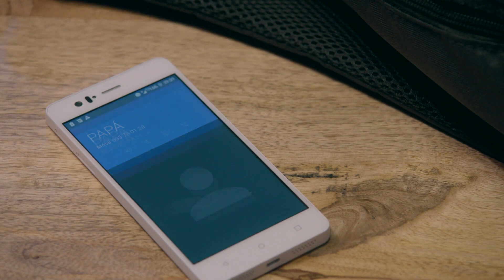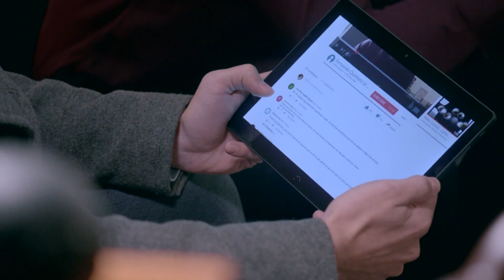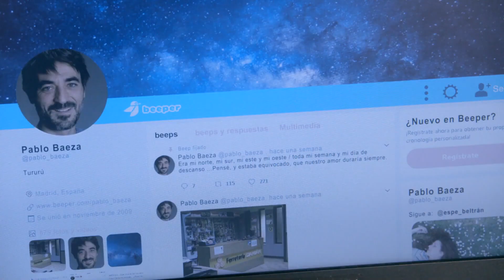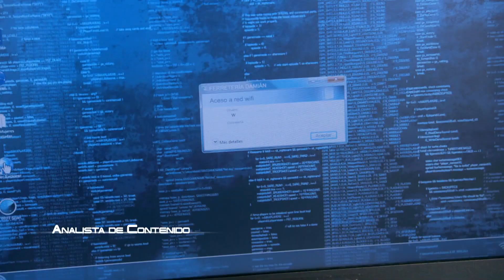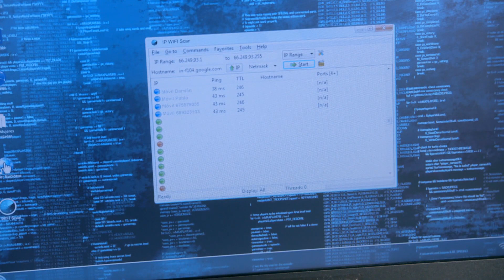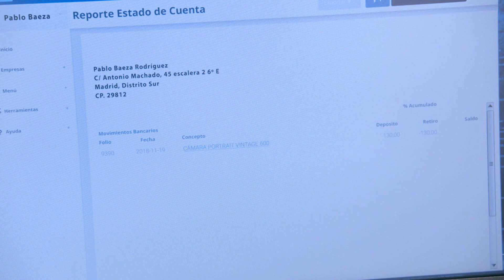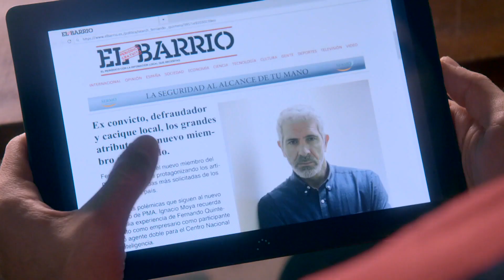Servir Y Proteger Capitulo 240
Tras la detención del mendigo sospechoso de ser el estrangulador, Miralles pone en marcha una rueda de reconocimiento. Cuando Álvaro descubre que el padre de Dani es su maltratador, acoge al menor en casa. Bremón se da cuenta de haber jugado con los sentimientos de Merche.

Serie que muestra la vida cotidiana de una comisaría de un barrio del sur de Madrid en la que se muestra el lado más humano de las personas que trabajan por la seguridad. La serie cuenta con un reparto muy coral con las actrices Roberto Álvarez y Andrea del Río en los papeles protagonistas: el de la inspectora jefe Claudia Miralles y la inspectora Alicia Ocaña, recién llegada a la comisaría.

Protagonistas:
Luisa Martín (Claudia Miralles)
Eduardo Velasco (Fernando Quintero Gómez)
Marta Belmonte (Silvia Orestes)